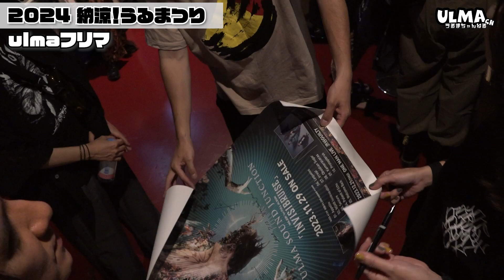納涼！うるまつり2024 ダイジェストVol.3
＼うるまちゃんねる／
7/13に開催された立川BABELでの【納涼！うるまつり2024】のダイジェストvol.3です！
今回は田村ヒサオソロと物販タイム(フリーマーケット、スパイス販売などなど)のダイジェストをお送りします。

※ちょこちょこulmaならではの小ネタがありますが、あえてテロップなどにしていないので、是非ご覧になって見つけてください！

【納涼！うるまつり2024】イベント特設ページ→

立川【夏の食楽祭2024】イベント特設ページ→

🎦隔週日曜の20時公開🎦

💪チームかすんて
中の人① ulmaネージャー(企画・運営)

タイトルコール　まいね&るりか
タイトル絵　やまだマーチ！

■follow! ulma sound junction

■ulma sound junction is “Cinematic Core”
沖縄石垣島出身の幼馴染で構成された、4ピースプログレッシロックバンド。
予測不可能な展開と耳に残るメロディが圧倒的世界観へ瞬時に引きずり込む
“シネマティックコア”ulma sound junction。この4者でしか成り立たない"ulmasound”は まさにワールドクラスと言えるポテンシャルを備えている。

ulma sound junction is a Japanese progressive rock band from Ishigaki island (Okinawa), Japan.
The unpredictable development and memorable melodies of this band’s "cinematic core" will instantly draw you into an overwhelming world.
The power of the vocal, skilled technique of the drums, and cool twin guitar arrangements are world-class level.